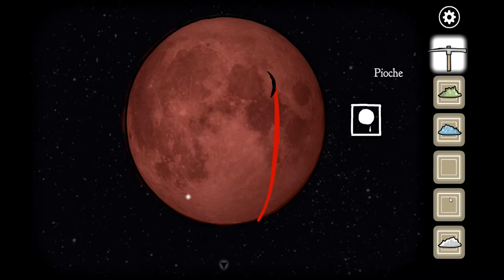Rusty Lake Paradise ep4